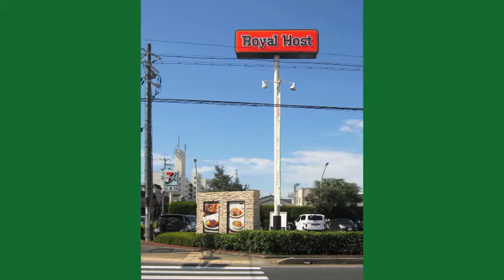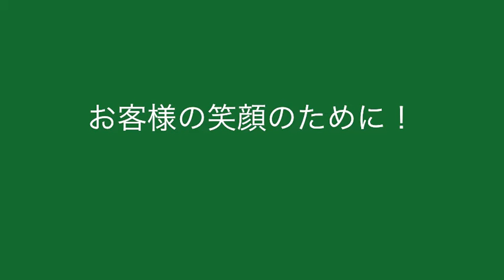ロイヤルホスト宇治槙島店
ロイヤルホスト宇治槇嶋店が改装オープンしました。